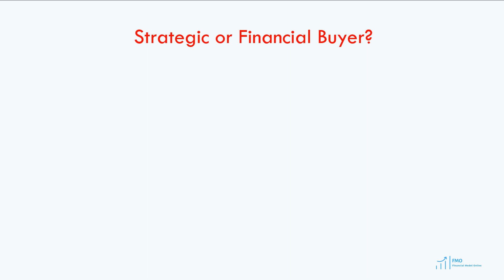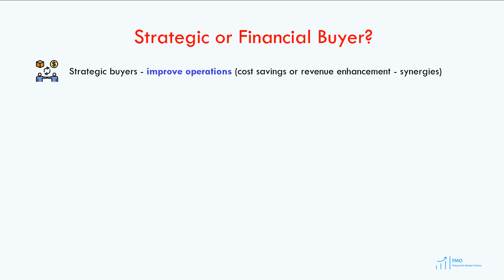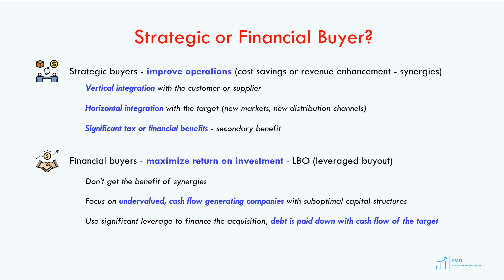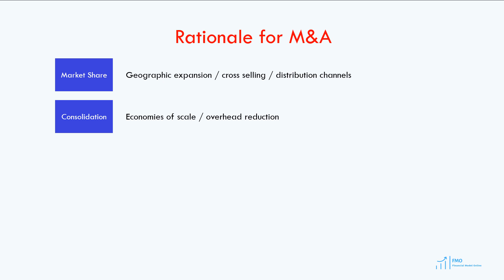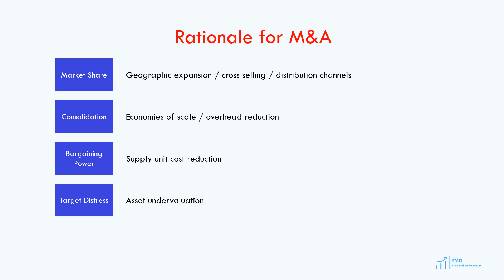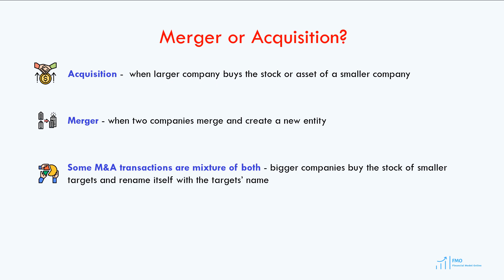Why Do Companies Pursue M&A?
This is the lesson from the upcoming course - Financial Modeling for Renewable Energy M&A, where we rationale behind the mergers and acquisitions transactions.